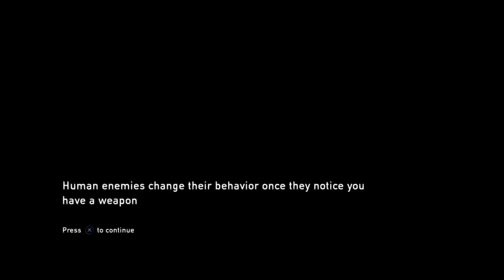THE LAST OF US REMASTERED(PS4) Walkthrough-PART 24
THE LAST OF US REMASTERED(PS4)-PART 24 walkthrough